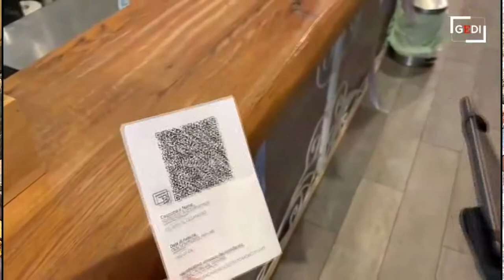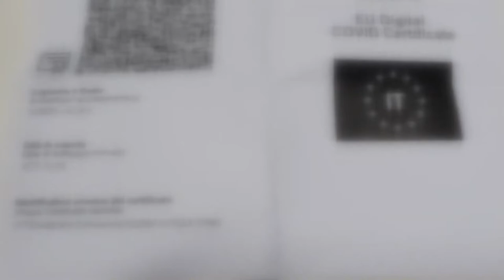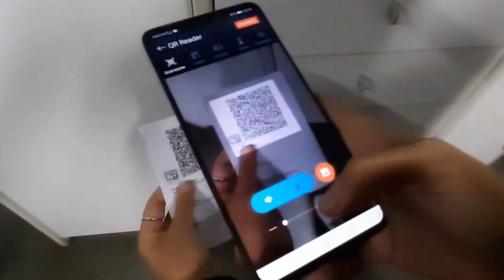Ristorazione: primi dubbi sul green pass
Primo giorno di green pass e subito perplessità tra i ristoratori della città di Pescara. A denunciare le difficoltà di gestione Riccardo Padovano presidente della Confcommercio Pescara.